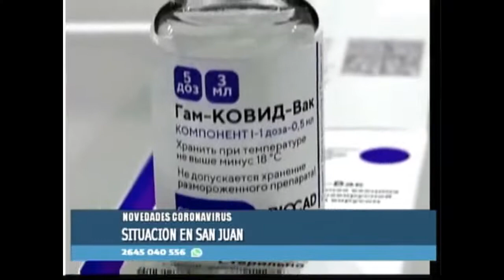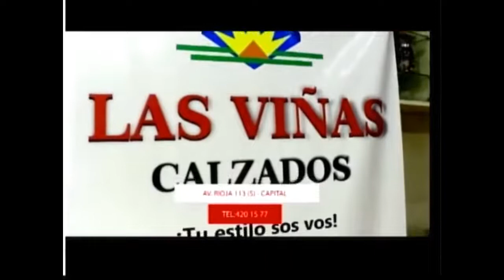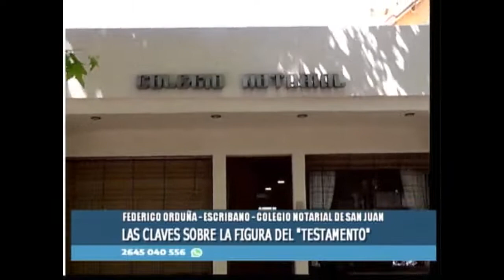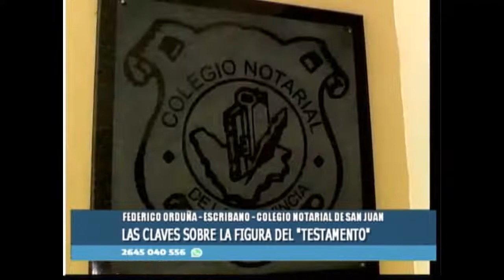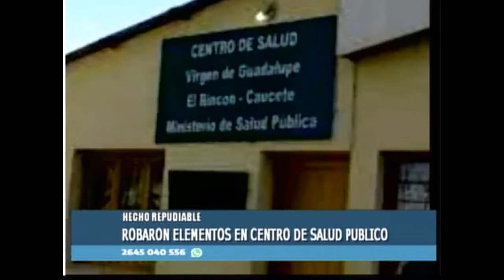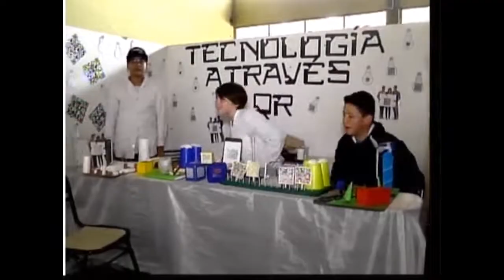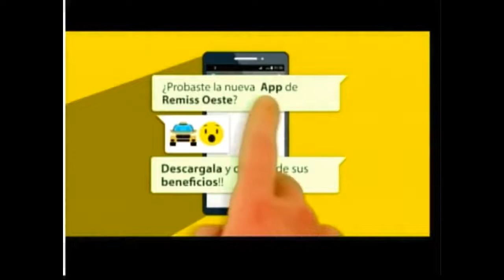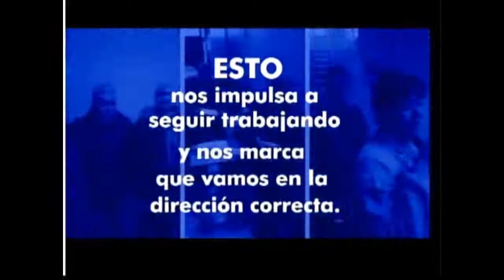Teve Diario 15NOV2022